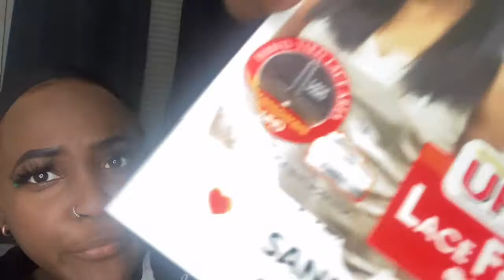❀Trying on a Cheat Beauty Supply Store Wig| Jules Allen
☆Watch me try on a wig I got from the beauty supply store. 🦋